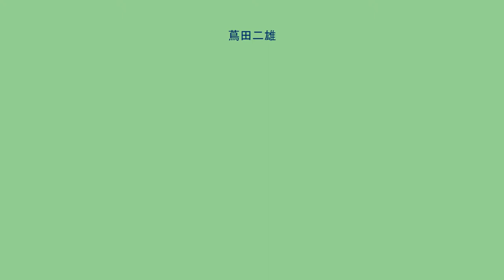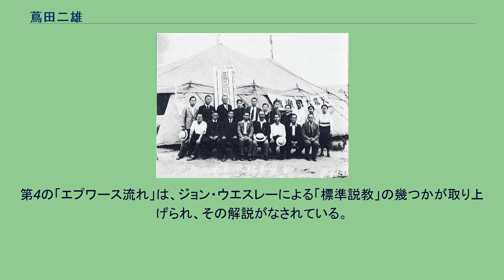蔦田二雄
1947年 蔦田 二雄（つただ つぎお、1906年3月19日 - 1971年7月25日）は、日本のキリスト教（プロテスタント）牧師・伝道者、イムマヌエル綜合伝道団の創設者・初代総理（代表）。
1906年(明治39年)に英国領シンガポールで、歯科医師・蔦田顕理（つただけんり）を父として生まれる。
シンガポール時代には、父と同じくメソジスト監督教会に所属し、青年会のメンバーとして活動していた。
しかし、「新生」の経験はもっておらず、「善行を積み重ねることによって、神に受け入れられる」という信仰理解に立っていた。
青年時代は日本に戻って、岡山県で過ごす。
その後、ロンドン大学に留学し、外交官を目指した。
ロンドン留学への船上で、オーウェン・ガントレットと出会い、「信じる者は永遠のいのちを持ちます」（ヨハネの福音書6章47節、新改訳聖書）の聖書の言葉から、現在キリストにあって命を持っているという新生の経験を持つに到った。
リバイバル・リーグ、1940年 新生の経験後、外交官を目指すことをやめ、神からの福音の役者(えきしゃ)になる召命を受けたという認識を持つ。
そして、福音の役者になる堅い決意を持ってに日本に帰国する。
中田重治監督のもとで展開されていた日本ホーリネス教会の教役者になるために、柏木聖書学院に入学し、卒業後に日本ホーリネス教会の教役者として日本橋教会で牧会した。
1942年6月、東条英機内閣の宗教弾圧に遭い、2年間の巣鴨刑務所での独房生活を経験する。
その間に「すべてが奪われても、神の臨在・同行を奪われることはない」という「インマヌエル」(「神が私たちと共にいます」という意味)の事実に対する信仰の確信を得た。
将来、伝道者になる機会が再び訪れたなら「インマヌエル」（神が私たちと共にいます）の名で新しい働きを興すことを決意した。
第二次世界大戦終戦直前、巣鴨プリズンから釈放された蔦田は、1945年(昭和20年)10月21日、他の2人のクリスチャンと共に「イムマヌエル綜合伝道団」を創設した。
戦後の社会情勢を反映して、まず伝道団の「医務部」を千葉県船橋市に設けた。
翌1946年(昭和21年)3月「伝道部」が発足し、同年6月、イムマヌエル綜合伝道団の第1次年会が持たれた。
1949年(昭和24年)にイムマヌエル聖宣神学院を創設し、初代院長就任する。
蔦田二雄は、イムマヌエル綜合伝道団の総理（代表）を務めながら、福音主義的な諸教会間の協力(超教派)のために働き、日本プロテスタント聖書信仰同盟、さらに、日本福音同盟の結成のために努力した。
また、超教派の伝道集会であったビリー・グラハム国際大会の実行委員長にもなる。
また、広く国外にも関心を持ち、1960年代に日本の教会の中では、早期に世界宣教への取り組みを始め、イムマヌエル聖宣神学院の卒業生たちを国外へ、宣教留学生、また、宣教師として派遣した。
^ ガンレットはイギリス人の学者であった父親（山口県秋吉台の発見者）と日本人の母親（ガントレット庸子/キリスト教矯風会）の間に生まれた ^ 蔦田は、ガンレットにより、聖書の文中の「持ちます」は現在形であることを教えられ、ここで言う「永遠のいのち」とは死後のいのちではなく、キリストを信じる者、すなわち、キリストの十字架による贖いのみ業に依り頼む者は、現在、この地上の生涯に「永遠のいのち」を持つことを教えられた。
^ 一般には、キリスト教会の伝道者、牧師、宣教師のことを指す。
イムマヌエル聖宣神学院の「メソジズム」のクラスのため、テキスト・ブックとして出版された。
これらの書は、イムマヌエル丸の内教会(現・中目黒教会での「聖別会」でのメッセージをテープから起こしたもので、「聖化・きよめ」の主題が扱われている説教集である。
第4の「エプワース流れ」は、ジョン・ウエスレーによる「標準説教」の幾つかが取り上げられ、その解説がなされている。